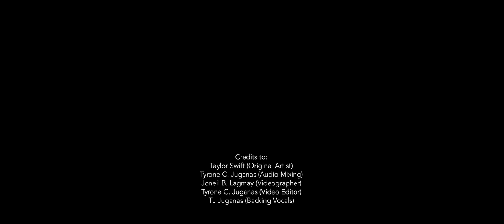cardigan - TJ Juganas (Taylor Swift Cover) [The Bedroom Sessions]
2023 cover

cardigan - TJ Juganas (Cover)

Main vocals: TJ Juganas
Sub vocals: TJ Juganas

Audio Mixing: Tyrone C. Juganas
Videographer: Joneil B. Lagmay
Video Editor: Tyrone C. Juganas
Executive Producer: TJ Juganas